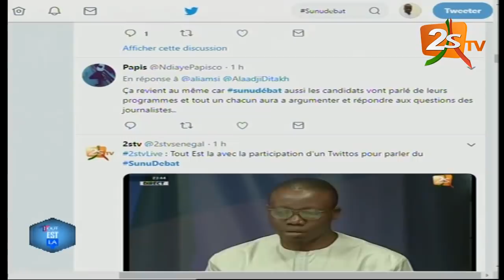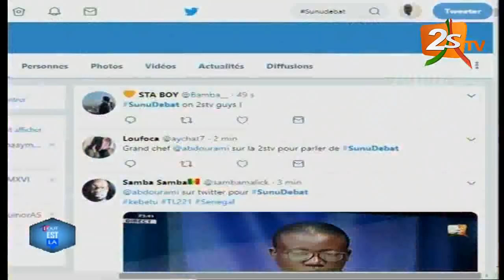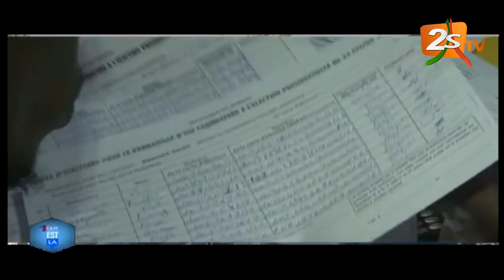TOUT EST LÀ DU 11 JANVIER 2019 AVEC TOUNKARA ET SES CHRONIQUEURS - 2ème PARTIE